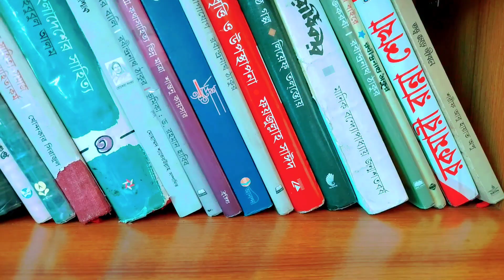ঘর সাজানোর উপায় চাইনা | জীবন বাঁচানোর উপায় খোঁজছি |PineApple Murabba Recipe|পটল আলুতে রুই মাছ | Vlog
Assalamualaikum
In today's Vlog I have shared how to cook Pineapple আনারসের মোরব্বা, পটল আলুতে রুই মাছ রেসিপি। I have made Pineapple vorta (আনারস ভর্তা)as a snacks.At Afternoon I have gone to park with my family and passed some nice moments there.And later we have gone   to tree fair in Mymensingh town hall.I hope you like this vlog.

Bedroom Tour | বেডরুম সাজানোর দারুণ আইডিয়া

নিজের হাতে বানানো DIY উপহার দিয়ে ছেলের জন্মদিনে চমকে দিলাম |

কোন খরচ ছাড়াই জিনিস বানিয়ে সংসার সাজাই | Easy popsicle stick coaster

My kitchen tour | আমার ছোট্ট রান্নঘর যেভাবে সাজিয়ে নিলাম |

 Room  Tour | How to decorate living room |লিভিং রুম ট্যুরো

গাছ দিয়ে ঘর সাজানোর আইডিয়া | How to decorate home with Indoor plants |